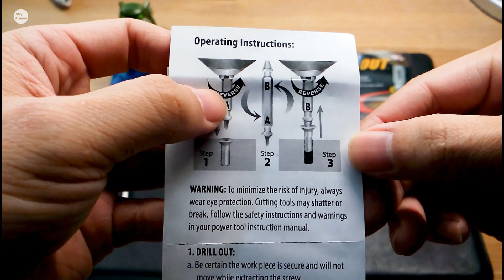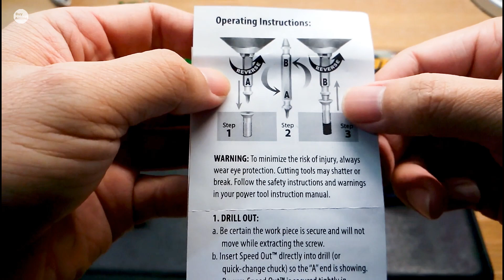滑牙螺絲取出器該正轉還是反轉?? Speed Out Damaged Screw Extractor [DIY] [1080P HD] [宅爸詹姆士] [宅爸詹姆士]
有網友在詹姆士之前分享滑牙螺絲救星的影片留言,說第一次切削時應該要正轉,為了慎重起見,詹姆士再double check一下說明書跟切削頭.

超神滑牙螺絲處理, 實際取出滑牙螺絲, 使用SPEED OUT滑牙螺絲救星 [不負責任實驗室]